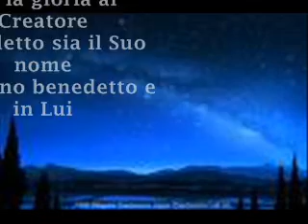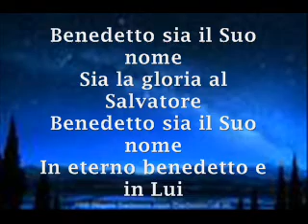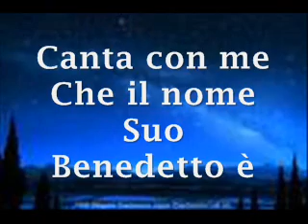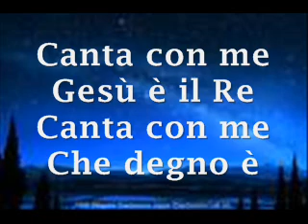BENEDETTO SIA IL SUO NOME